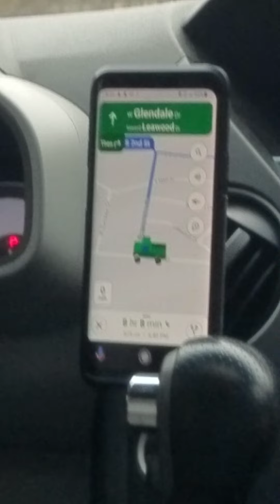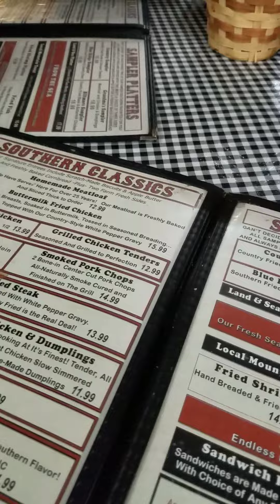We DROVE to NORTH CAROLINA [Bucket List]